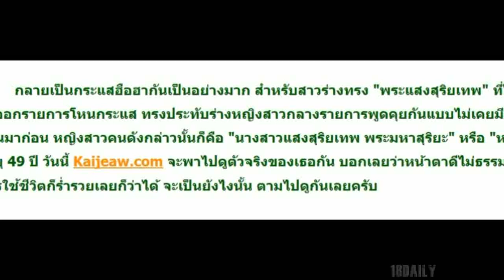เผยภาพ!! ตัวจริงสาวร่างประทับแสงสุริยเทพ แสดงอิทธิฤทธิ์กลางรายการ ตัวจริงหน้าตาดีไม่ธรรมดา